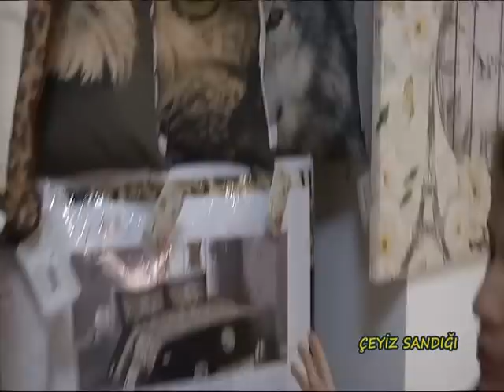''ÇEYİZ SANDIĞI'' HALATCI HOME COLLECTİON PAMUKKALE TV'DE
ÇEYİZ SANDIĞI HALATCI HOME COLLECTİON
DENİZLİ KIBRISŞEHİTLER CADDESİN'DE